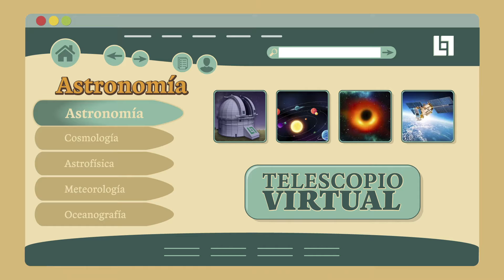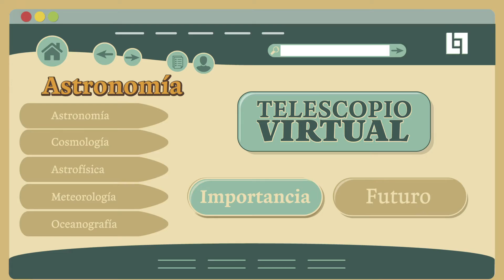Dónde & Cuándo Cap. 3 - Astronomía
Estrellas, astros, constelaciones, planetas y demás cuerpo celestes abundan en nuestro universo.

Hoy en Dónde y Cuándo, te enseñamos un poco sobre la astronomía y lo que esta ciencia le aporta a la humanidad.